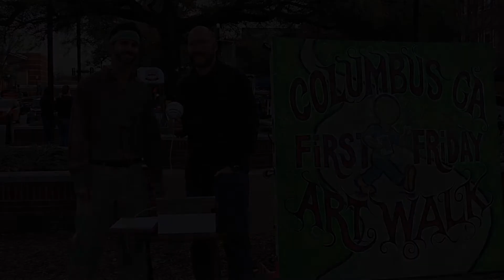WUC E02 Art Walk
In Episode 2 of What's Up Columbus, Drew Barwick tells us all about the Columbus Art Walk which happens on the First Friday of every month.